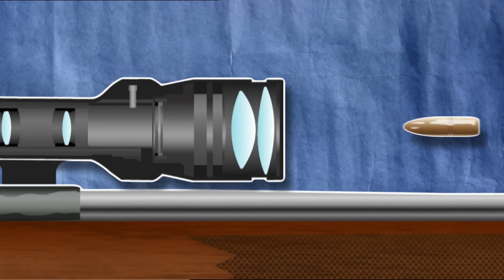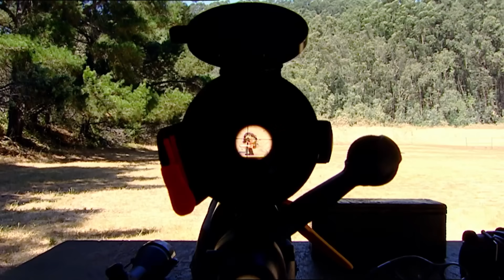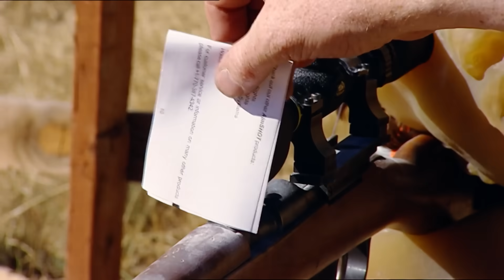Can A Sniper Really Shoot Another Sniper Through The Scope? | MythBusters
The team recreates a legendary sniper shot using a Vietnam-era rifle, ballistic gel head, and expert aim. The bullet shatters the scope but stops short of the target’s eye, busting one of Hollywood’s most famous sniper myths.